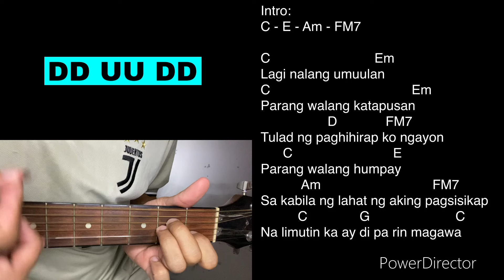Ulan - Cueshe (EASY GUITAR TUTORIAL for Beginners)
Ulan - Cueshe (EASY GUITAR TUTORIAL)

Wazzup Guyss 😍Basic Guitar Tutorial tayo sa kantang "Ulan by Cueshe" napaka classic guys ng kanta na to , Isa sa solid OPM song 💜 Basic lang guys ang mga chords na ginamit natin dito at mas pina EASY natin ang strumming pattern Kaya sobrang dali lang neto guyss 😍 Tamang tama to guyss pang senti ngayong maulan at solid pang jamming rin to guyss

Thank you Guyss 😍 Ingat kayo palagi Guys